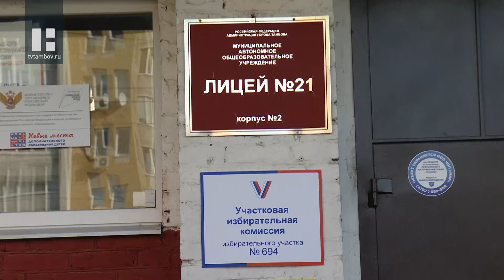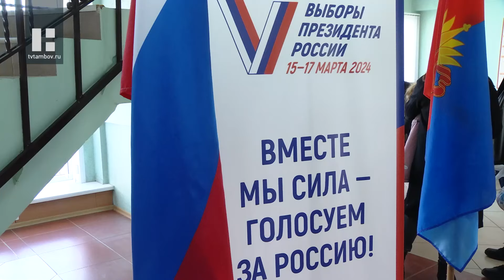В Тамбовской области участки для голосования оборудовали для избирателей с ОВЗ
На выборах президента России в нашем регионе определено 13 специальных участков, где смогут проголосовать люди с нарушением зрения и слуха.